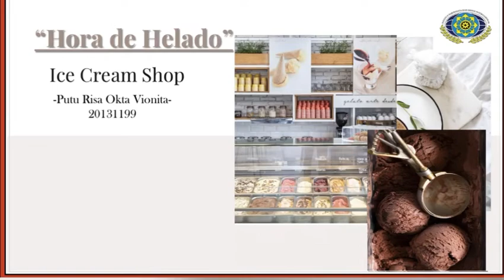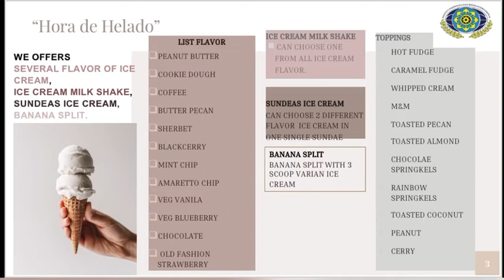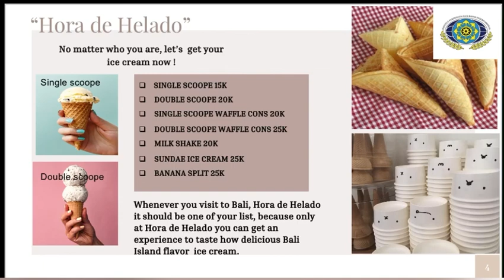Business plan presentation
Name : Putu Risa Okta Vionita
Class  : J1 C
Nimp   : 20131199